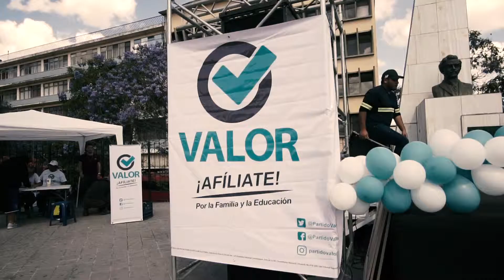Ronald Por Guate - Campaña Política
Campaña producida para el candidato a diputado por el distrito de Guatemala: Ronald Portillo.